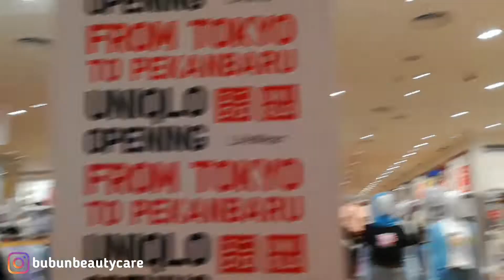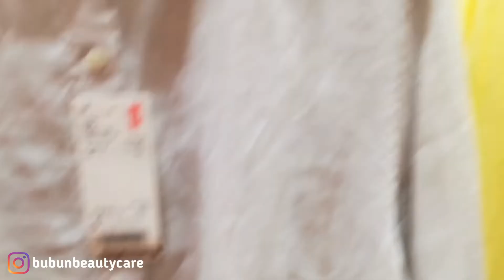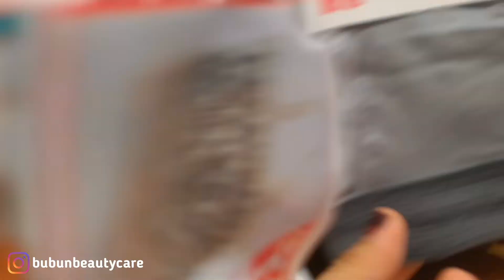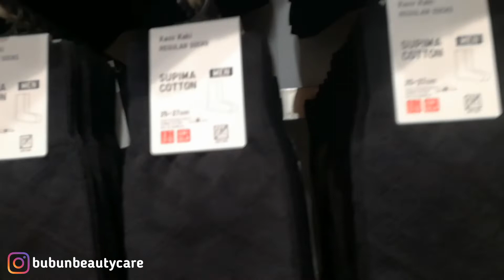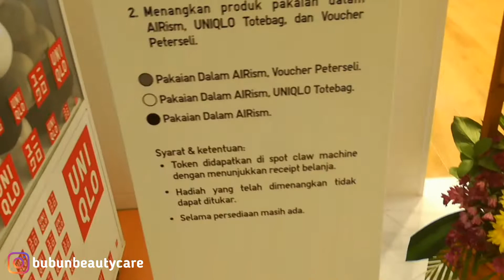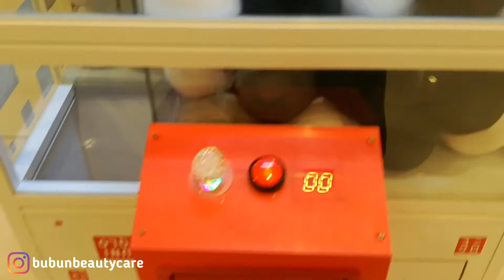GERAI UNIQLO HADIR DENGAN KONSEP TEKNOLOGI TEKSTIL DARI JEPANG Ada di Living World Pekanbaru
Assalammu'alaikum Temans,

Telah hadir gerai UNIQLO di Living World Pekanbaru dengan mengedepankan teknologi tekstil dari Jepang.

Temen-temen yang berminat ikut kursus bisnis online profesional, silahkan klik link kursus bisnis online yang sesuai dengan passion dan budget teman-teman :

Salam,

- BE -